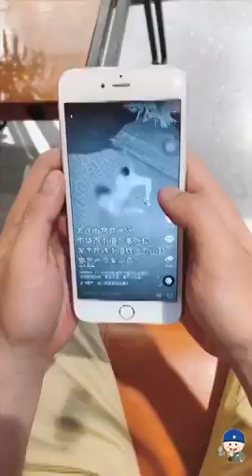Tiktok / DouYin China Best Video. Please like and subscribe!